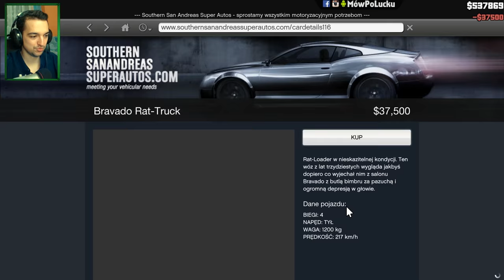Franklin przy kasie! #43 | Grand Theft Auto 5